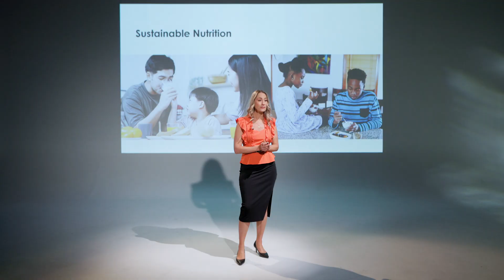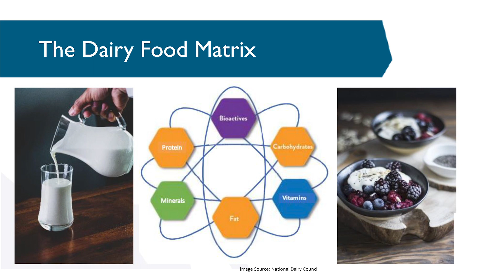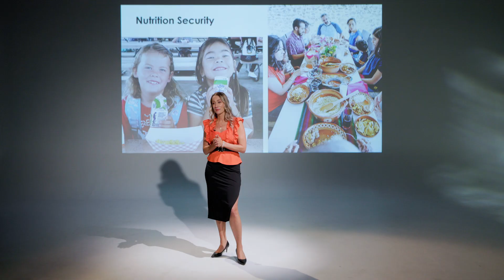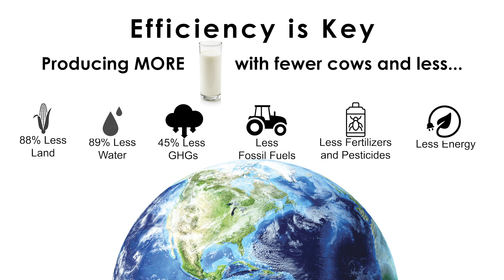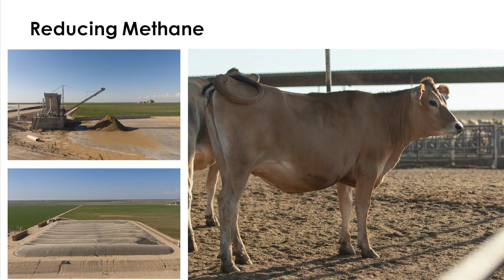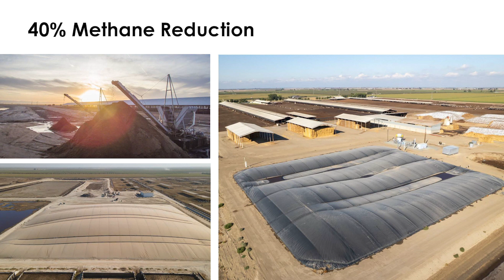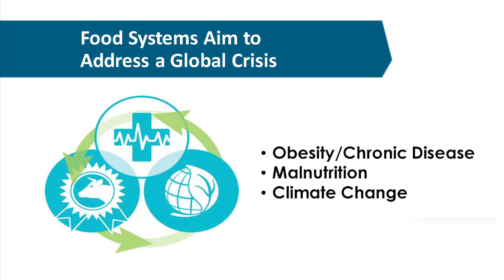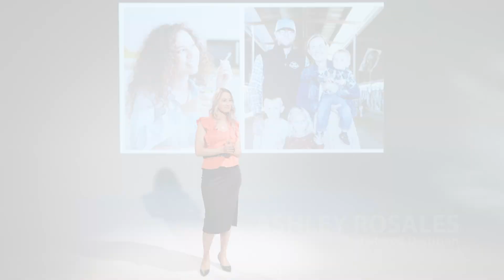Good for Our Health and Our Planet | Full Length Version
Find out from Registered Dietitian Ashley Rosales how California dairy farmers’ efforts to advance sustainable farming practices are important for promoting the health of people and the planet.